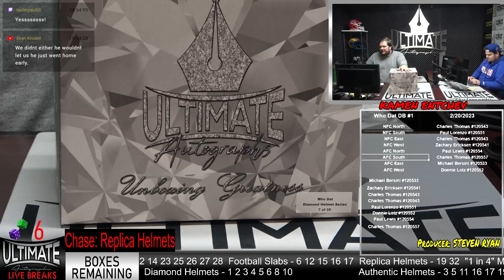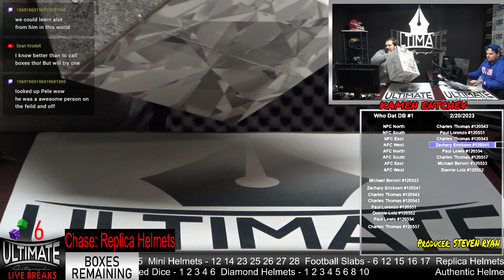Torry Holt and Bills Triple Signed Authentic Helmet Double Box Break - 02/20/2023 7 P.M. Live Breaks